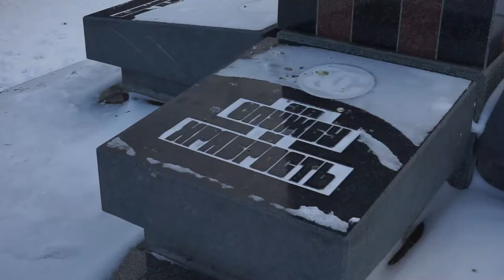Культурный след - 2021